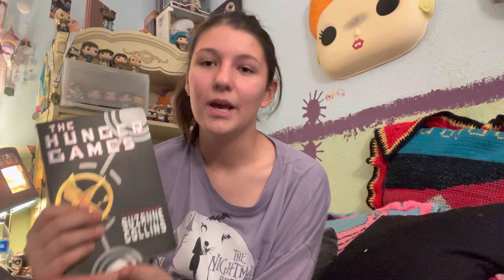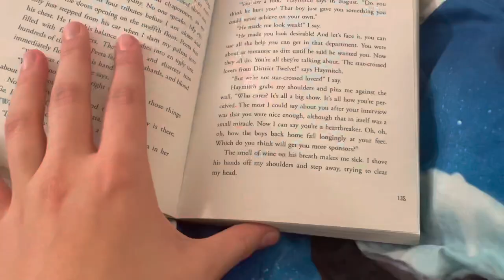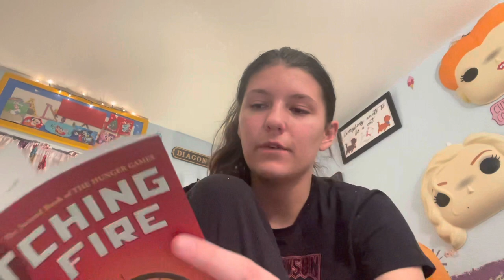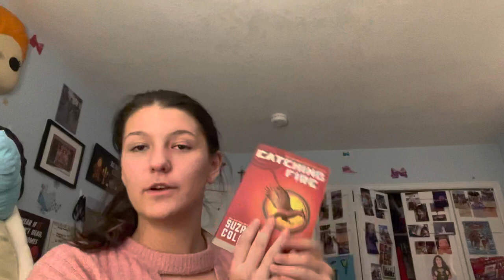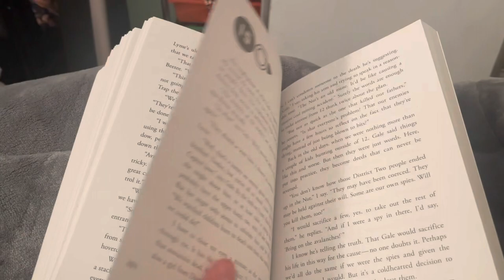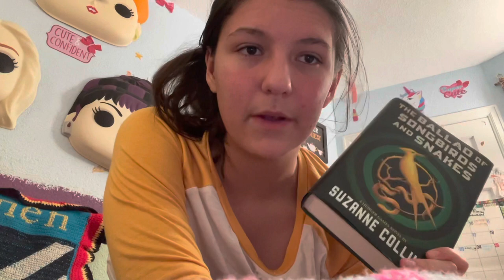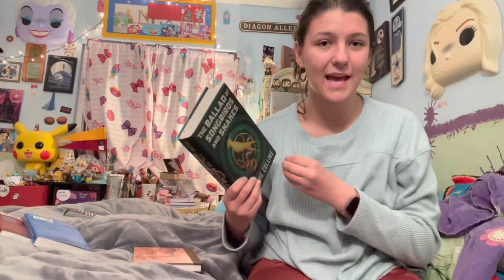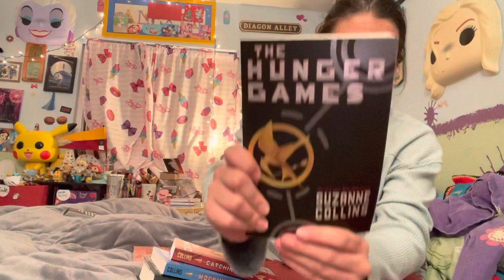Hunger Games Series Reading Vlog (By Suzanne Collins) *SPOILERS*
Here is me reading the Hunger Games Series. The full series. Watch to see if a liked it.

1. The Hunger Games By: Suzanne Collins
2. Catching Fire By: Suzanne Collins
3. Mockingjay By: Suzanne Collins
4. The Ballad Of The Snakes And Songbirds By: Suzanne Collins